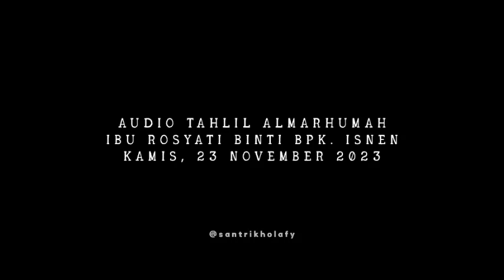Tahlil Hari Kamis Sore | Almarhumah Ibu Rosyati Binti Bpk. Isnen (23/11/2023)